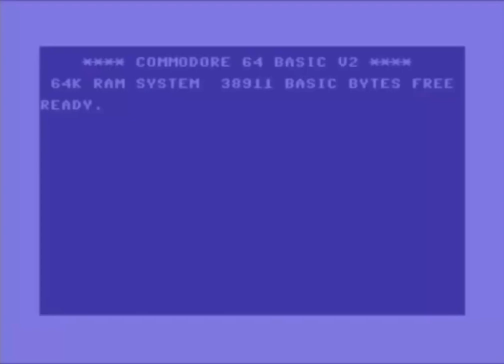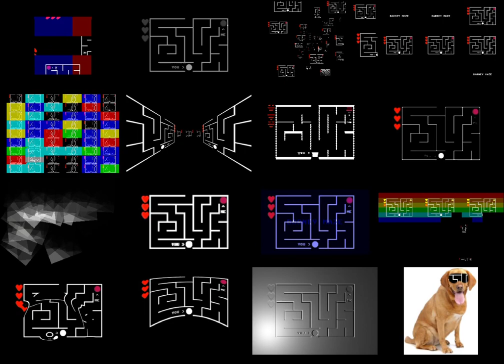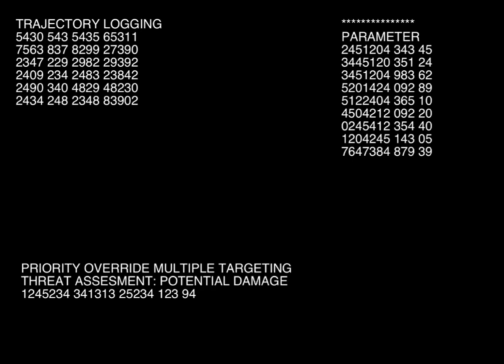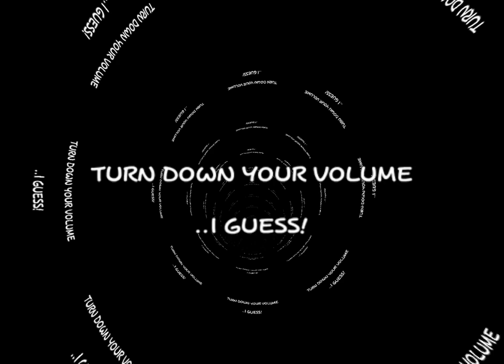Barney error mega photo effects part 2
plz watch this video at 3 am